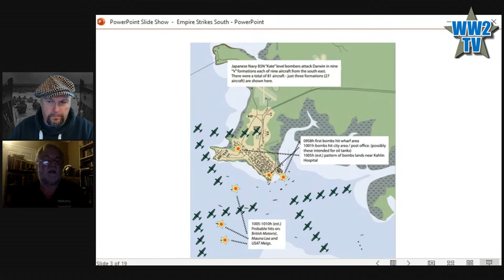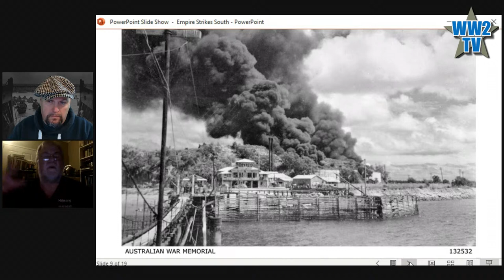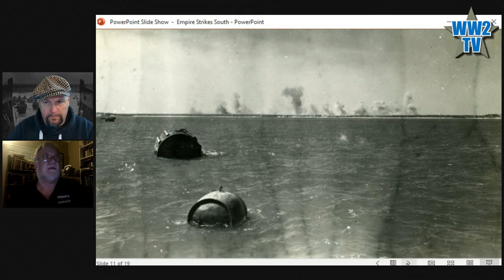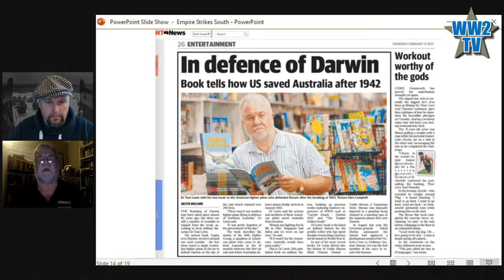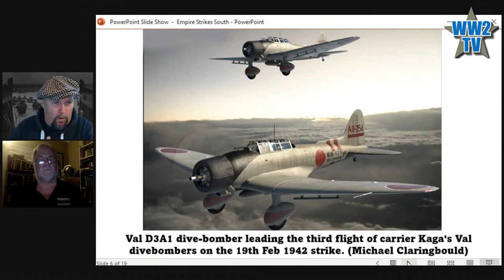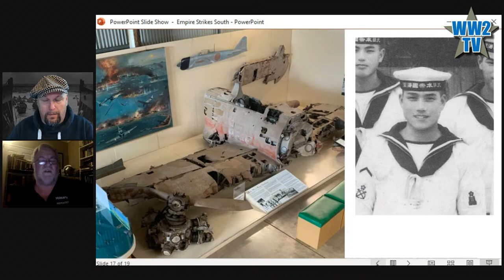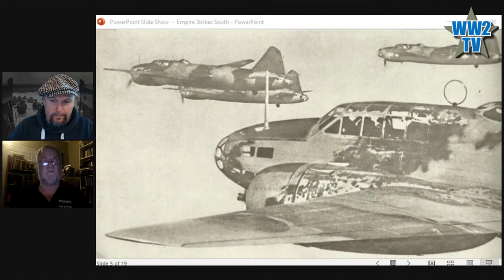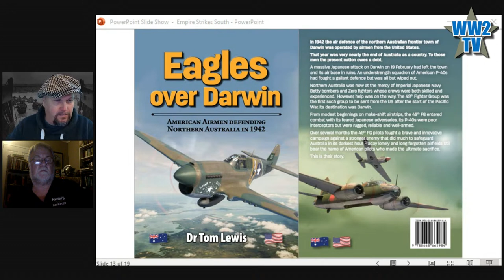The Empire Strikes South - Japanese Attacks on Darwin and Northern Australia 1942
With Tom Lewis
Part of Strategic Bombing week on WW2TV

Our guest today is Dr Tom Lewis an Australian author, historian, teacher, and former naval officer. In June 2003, Lewis was awarded the Medal of the Order of Australia for meritorious service to the Royal Australian Navy, particularly in the promotion of Australian naval history.

Not many WWII buffs know of the fierce air battles fought across the Northern Territory of Australia. For more than two years Japanese aircraft crossed the coast and bombed relentlessly. Savage dogfights were fought between the legendary Zero fighter and Allied Kittyhawks and Spitfires. Big twin-engine Betty bombers rained down blast and fire upon airfields and towns, even penetrating as far inland as Katherine, some 300 kilometres from the coast. Nearly 200 Japanese aircrew died in the onslaught. Tom will talk about these combat missions and shine a light on this little known but fascinating campaign.

The Empire Strikes South: Japan's Air War Against Northern Australia 1942-45 by Tom Lewis